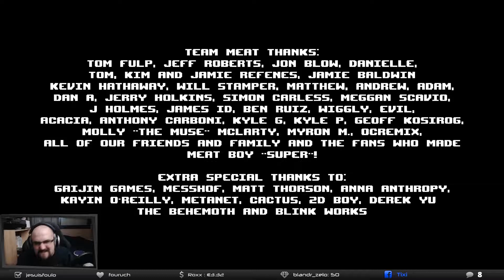Super Meat Boy - 07 - LA FIN D'UN FOETUS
Pour connaitre les prochains jeux et stream, ou participer aux giveaways, n'hésitez pas à me suivre sur les réseaux :